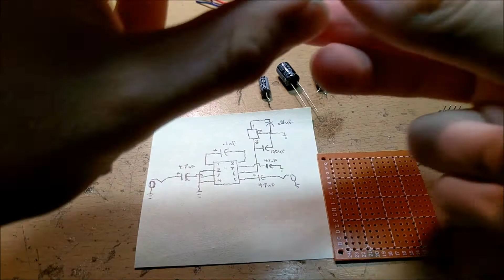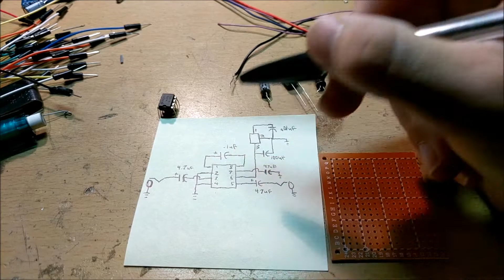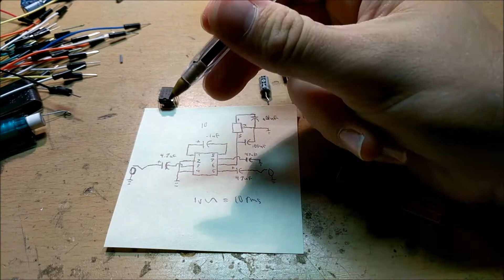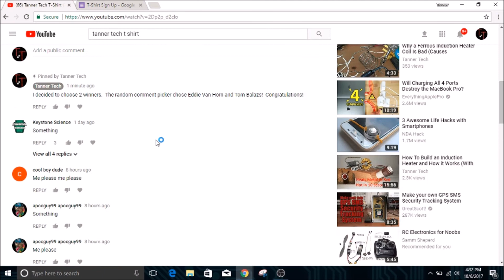How To: LM386 Preamp Circuit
Lets take a look at an LM386 preamp circuit and find out how it works and how to build one!